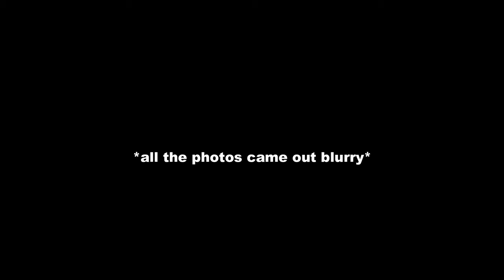Comp Season day 175 - Floor Pommel Rings Vault Parallel Bars